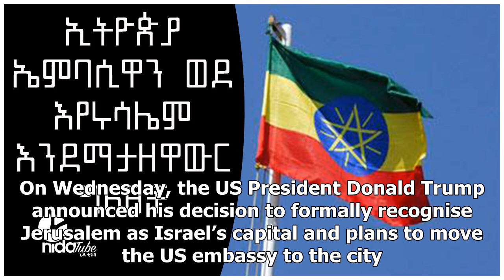NEWS 24H - Ethiopia: we will not be moving our Embassy to jerusalem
NEWS 24H - NEWS 24H - Ethiopia: we will not be moving our Embassy to jerusalem

December 8, 2017 at 956 am We have no intention to relocate our embassy from Tel Aviv to the occupied Jerusalem, the Ethiopian Foreign Ministry announced yesterday. Speaking at a press conference, the ministry’s spokesperson, Meles Alem, stressed that US President Donald Trump’s decision to move the American embassy to Jerusalem applies to “the United States alone”. “We, as part of the African Union, endorse the twostate solution,” Alem added. On Wednesday, the US President Donald Trump announce...

© NEWS 24H